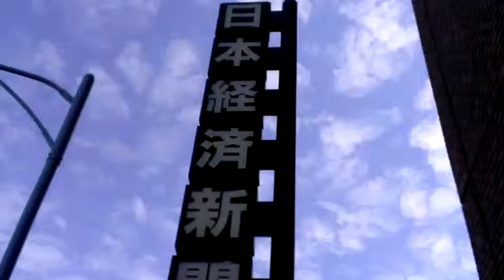時間堂画日記327 前売開始と胃痛の長瀬みなみ